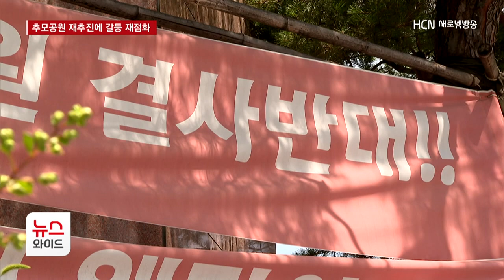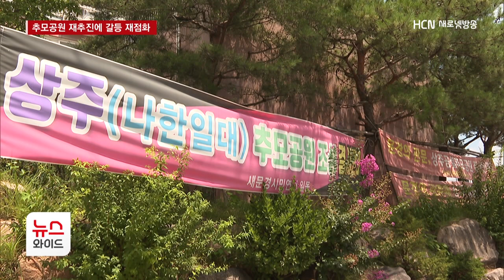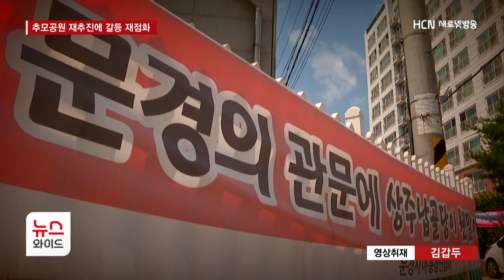상주 추모공원 재추진에 문경 '반발'/HCN새로넷방송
[앵커멘트]

상주시가 함창읍 일대에
추모공원을 조성하려고 하자
인근 지자체인 문경시에서
크게 반발하고 있습니다.

이 시설이 들어설 터는
행정구역상 상주시에 속해 있는데
문경 도심에서는 불과 500m 거리에 위치하고 있어
공원 건립을 둘러싼 입장차가
쉽게 좁혀지지 않고 있습니다.

최현철 기자의 보도입니다.